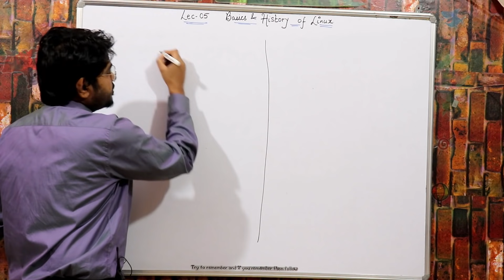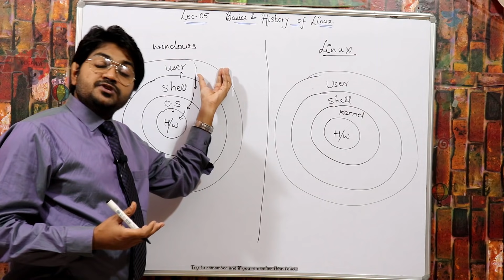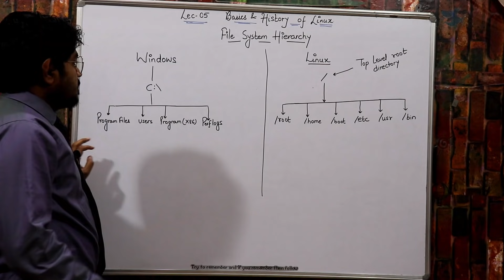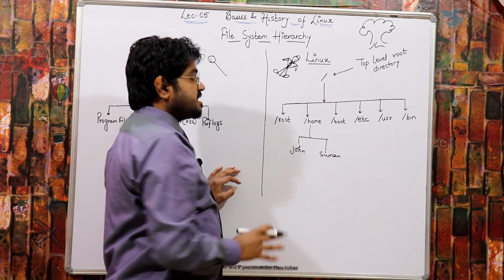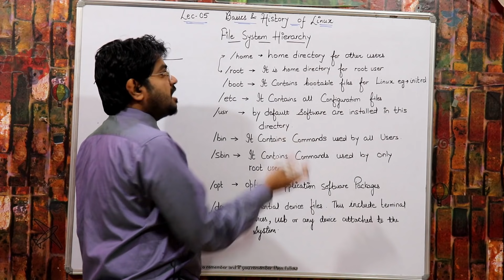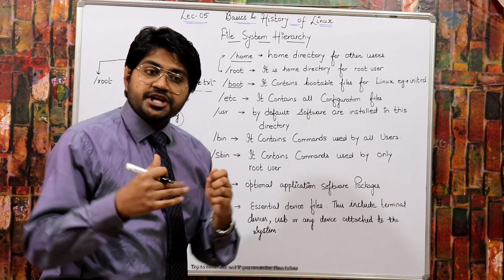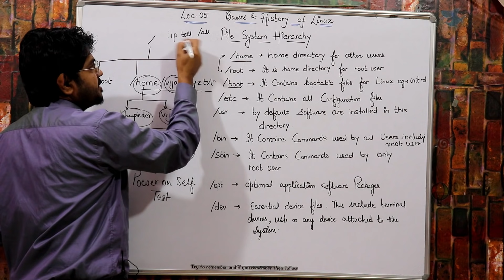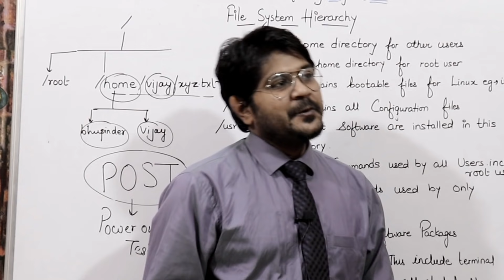Everything About Linux from Scratch Part-2 Hindi/urdu | Linux tutorial for beginners in hindi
LEC-05 In this lecture,i explained architecture of linux and file system hierarchy of linux.
Linux is the most popular server OS(Operating System). Linux is a clone of UNIX. Knowing one is as good as knowing the other. This tutorial is for absolute beginners. You will know how Linux works. You can learn Linux, by installing it right on your existing Windows or Mac OS systems!